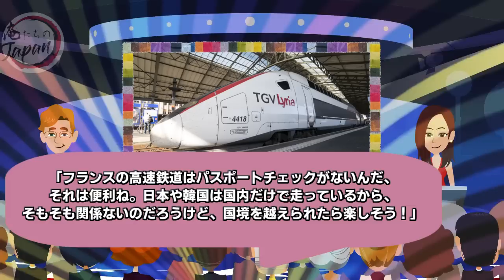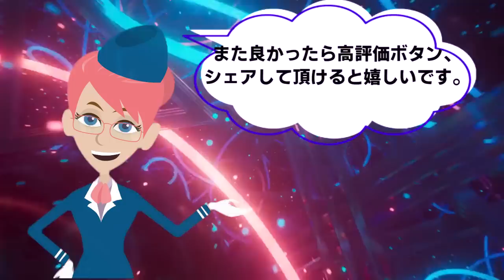【海外の反応】「さっさと発進させろ!!」韓国と日本の高速鉄道に乗ったスイス人男性があまりの差に大激怒!→新幹線に乗車30分後の駅員にクレームを入れた次の瞬間ww【俺たちのJAPAN】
■フリー素材
動画：Pixabay（フリー動画）